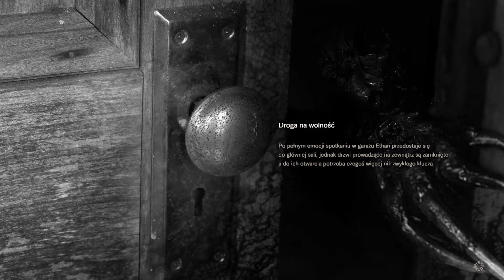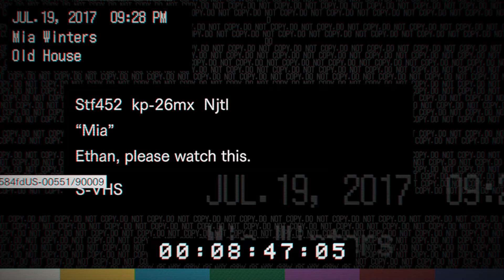Resident Evil 7 Biohazard -odc 2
Zapraszam na kolejne moje zmagania w nawiedzonym domu